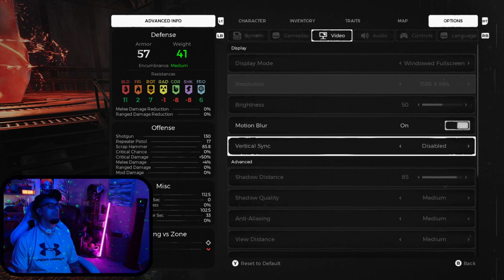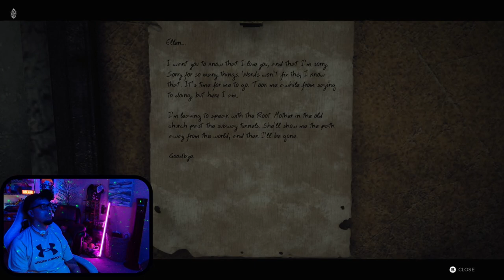REMNANT FIRST TIME GAMEPLAY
TRYNG REMNANT FOR THE FIRST TIME